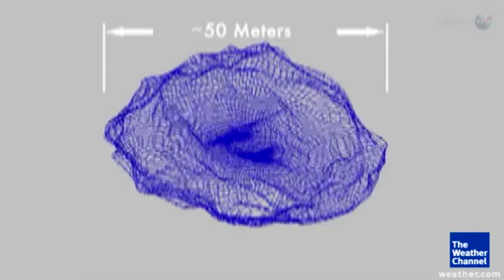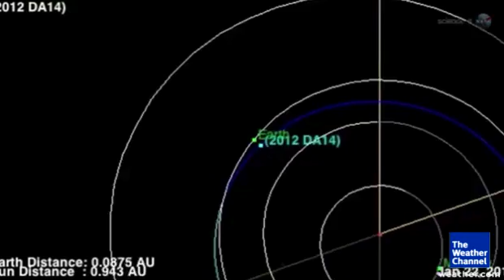Asteroid Close Call with Earth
A huge asteroid is making a close encounter with Earth in mid February. Since NASA started surveying the stars for any threats, it says it has never seen an object come so close to the Earth.